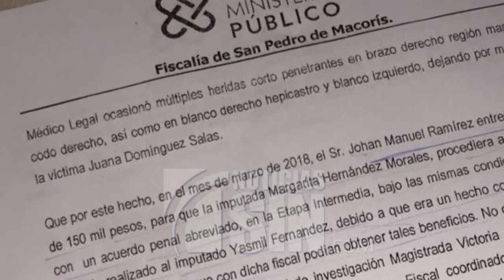Feminicida habría pagado 150 mil a fiscal SPM por libertad, según solicitud medidas de coerción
El imputado Johan Manuel Ramírez, pagó 150 mil pesos a la fiscal  de la Unidad de Violencia de Género de San Pedro de Macorís suspendida, Margarita Hernández Morales, para que procediera a beneficiarlo con el acuerdo penal abreviado que permitió su excarcelación; según el documento de solicitud de medidas de coerción.